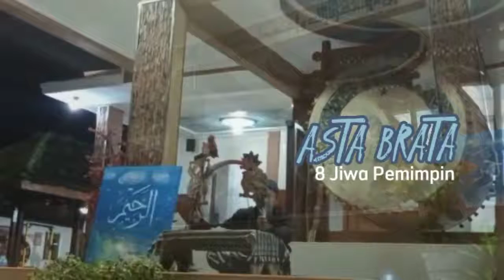ASTA BRATA: 8 Karakter Pemimpin Terbaik | Malam PELANTIKAN LURAH & PENGURUS Ponpes Ora Aji 2022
Malam Pelantikan Pengurus Ponpes Ora Aji (Periode 2022/2023), Kamis, 02 Juni 2022 di Halaman Masjid Al-Mbejaji.

Acara berjalan lancar di lanjutkan dengan pemberian wejangan Abah Kyai (Gus Miftah) kepada seluruh pengurus (khususnya) dan semua santri lama maupun baru (umumnya).

AGAR MENJADI ORANG BESAR!
Dengan Cara Melakukan Hal-Hal Besar

📢Yuk Ikuti Facebook dan Instagram Kami